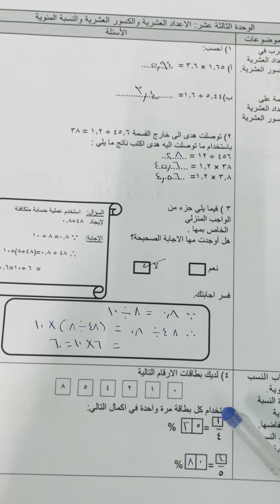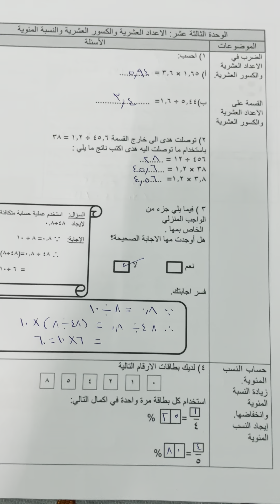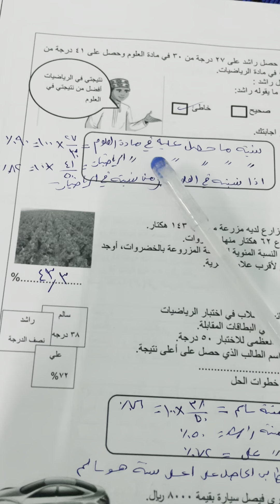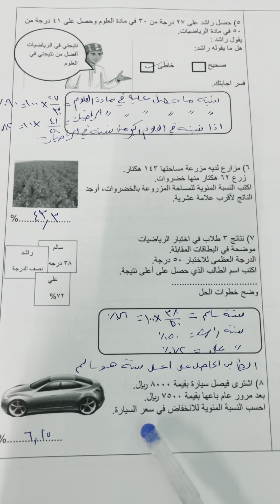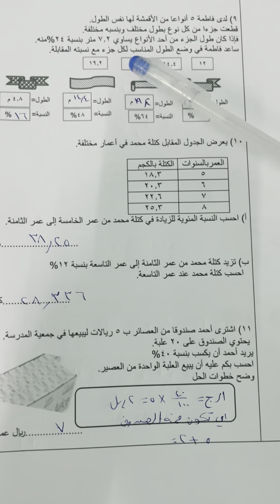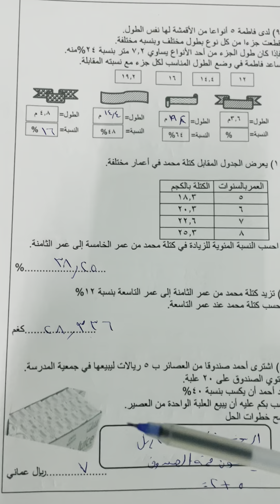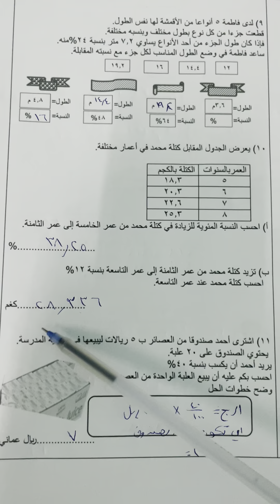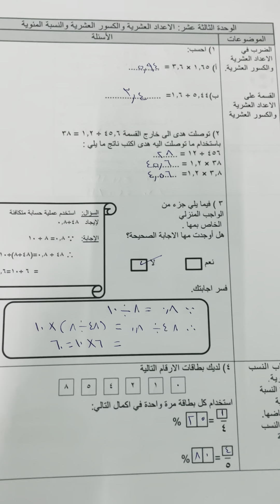شرح اختبارات و انشطة للوحدة الثالثة عشر للصف السابع لمادة الرياضيات 🧮